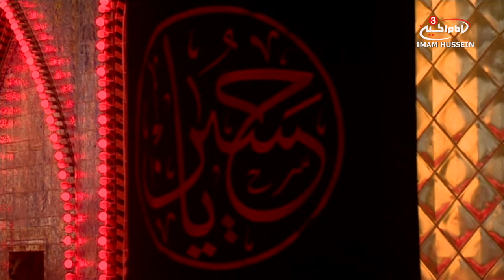Live From Karbala - Rewards of loyalty - Sayed Ali Nawab & Nouri Sardar